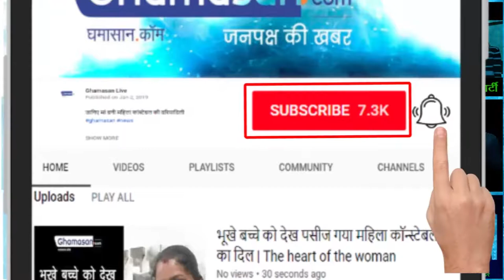Sunny Leone In Gym With Husband Daniel Weber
सनी लियोन पति को हथकड़ी पहनाकर ले गईं जिम, और दे डाला ये चैलेंज... Husband of sunny leone  Daniel Weber Together Fitness Workout